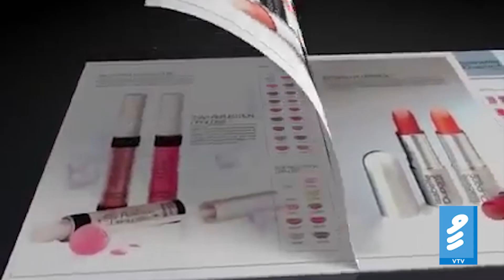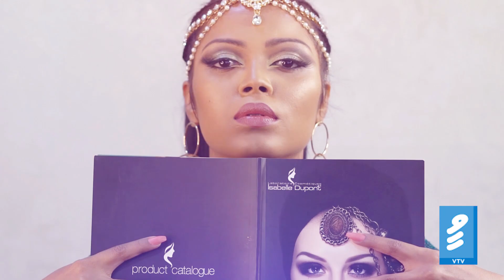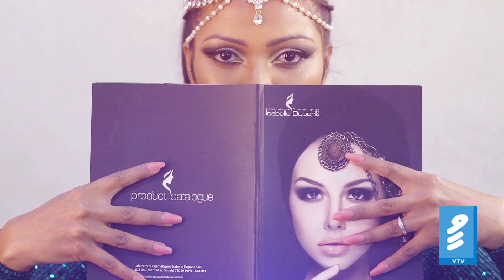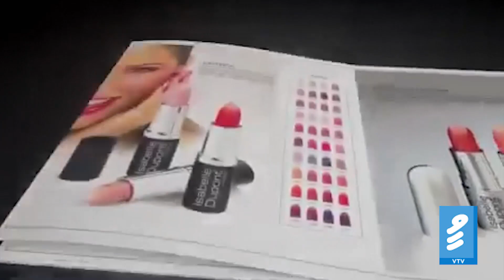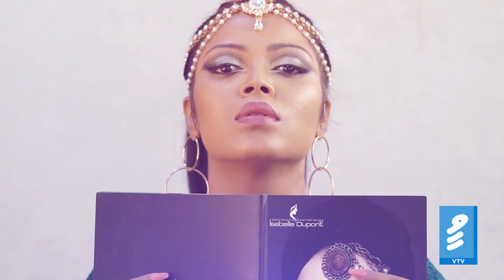A MODEL IN THE MAKING - EPISODE 3 (NINNI)